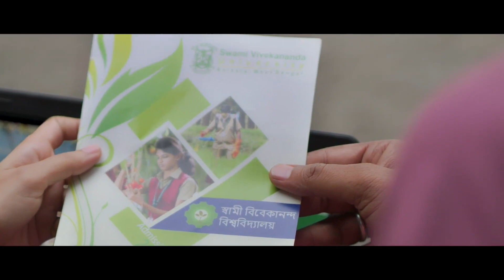June 1, 2024